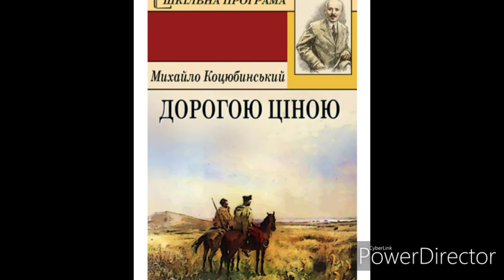"Дорогою ціною"//Частина 5//Скорочено//М.Коцюбинський.//Шкільна програма.